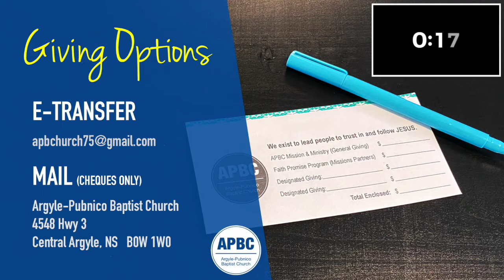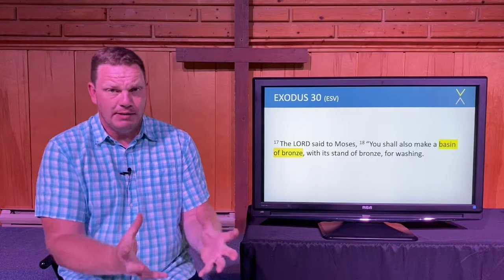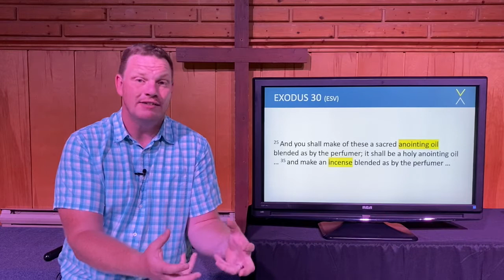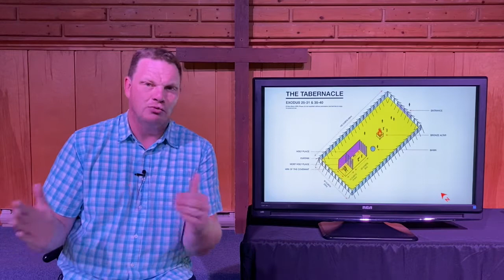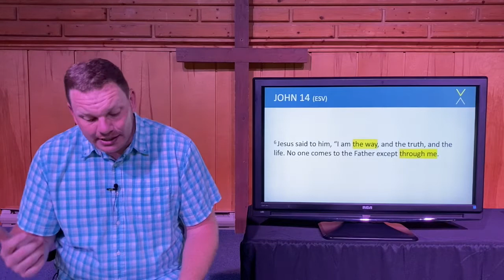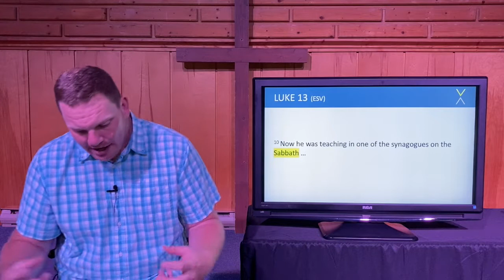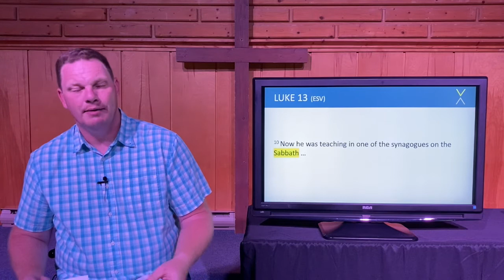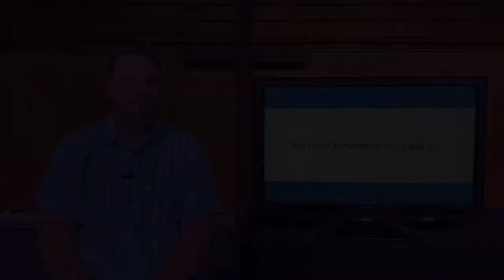EXODUS (Part 22): Work and Rest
Church Online (September 6, 2020) from APBC